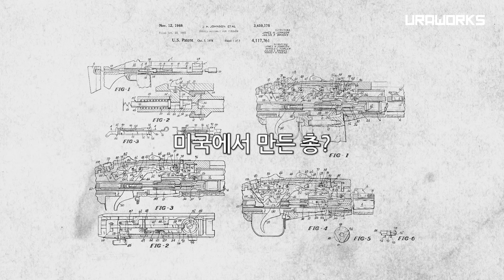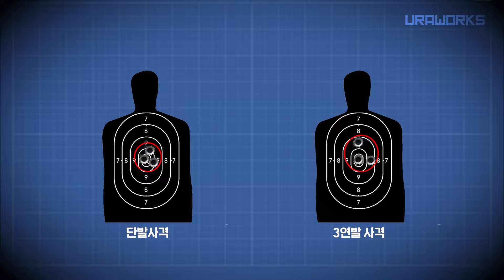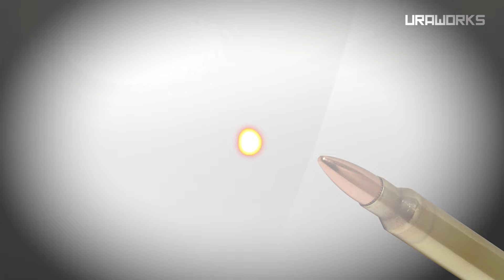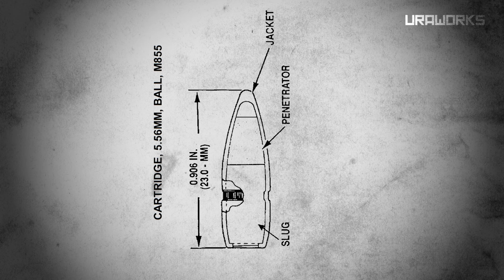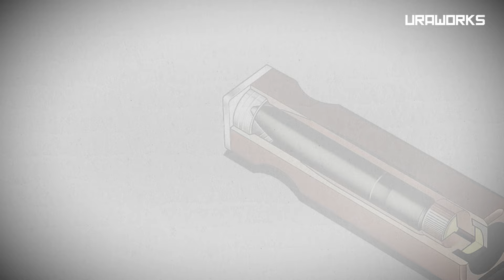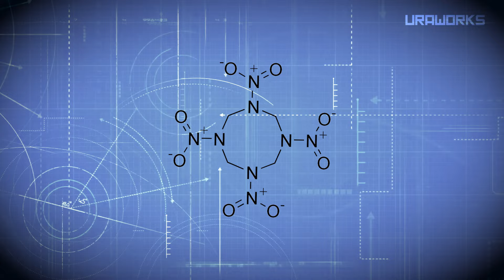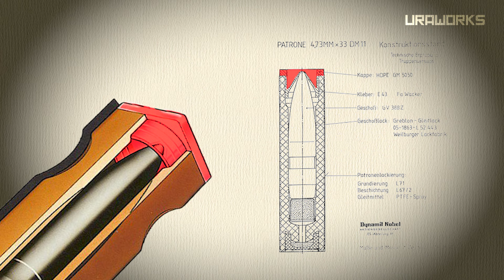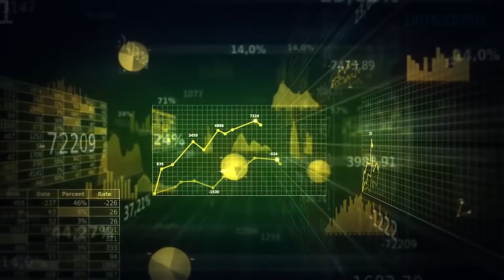[건들건들] 35.독일 우주마법총 G11이 폭망한 이유 上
G11에서 빼놓을 수 없는 무탄피탄의 발전사와 그 속에 녹아있는 HK와 FN의 기나긴 싸움을 이야기해 봅니다.